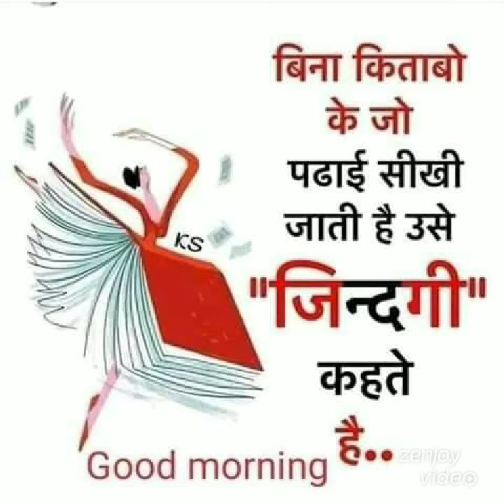Gutta dham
Sharma je